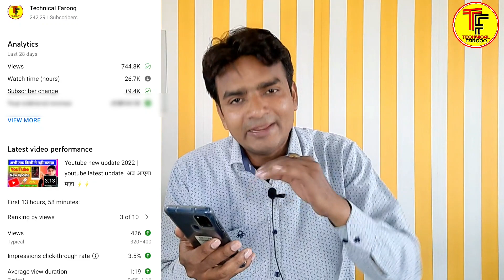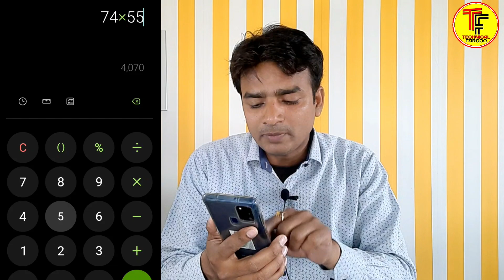Youtube से 1 लाख महीना / youtube se paise kaise kamaye 2022 / how to earn money from youtube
your Queries.
youtube par bina video banaye paise kaise kamaye
online earning
how to make money,earn money

TWEETER. .

GREEN SCREEN --

DIGITEK Tripod-

Canon EOS-

FOR BUSSINESS .